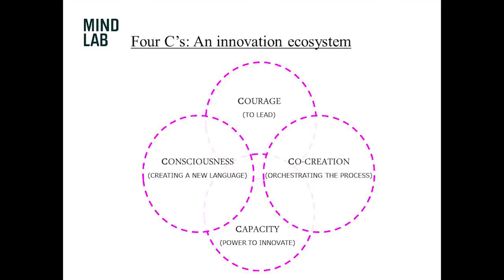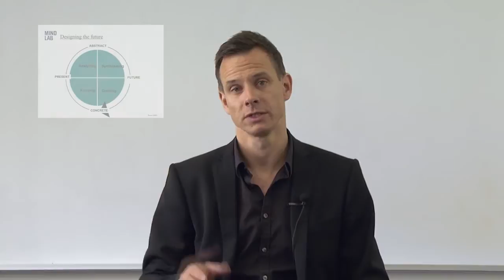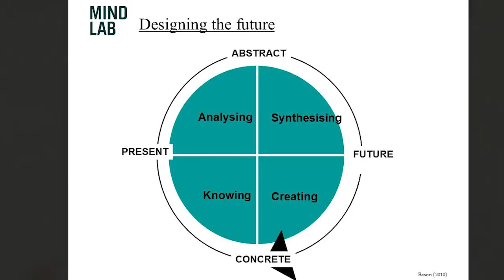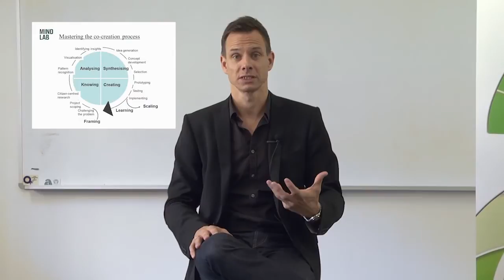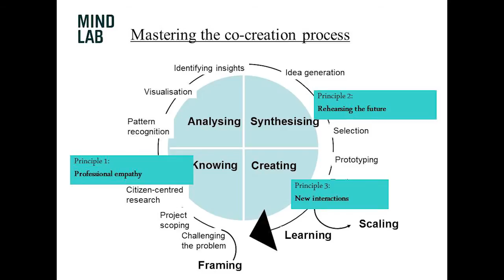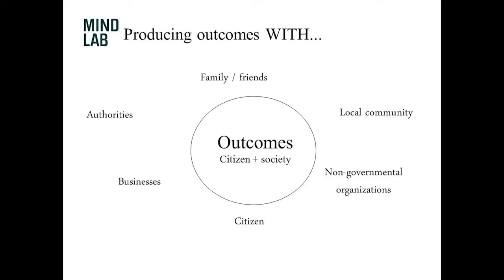Innovation in the Public Sector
Visiting Specialist Program Presentation - Innovation in the Public Sector by Christian Bason from MindLab